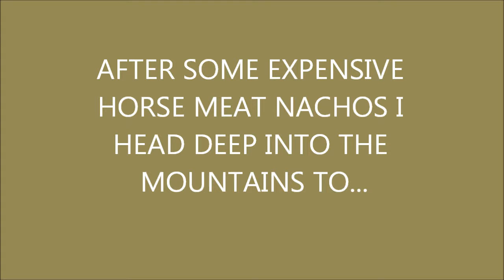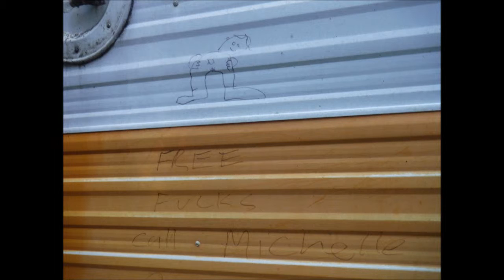THE ELEPHANT MAN GOS IN SEARCH OF ARTISTS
PICTURES ARE HARD TO DRAW & THE ELEPHANT MAN KNOWS THIS..AS A RESULT HE TRACKS DOWN A HOBO WOMAN.